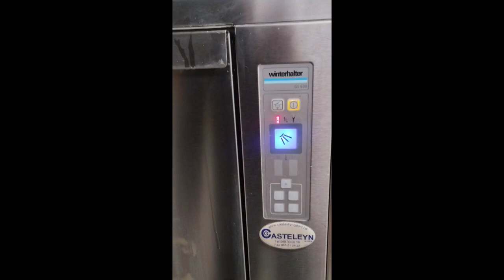1353-260: Winterhalter dishwasher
Winterhalter dishwasher, type: GS 630, serial number: 1155053, 380-415 V, 3 Ph, 50 Hz, 7.1 kW, 100-600 kPa, maximum temperature: 60°C, inside dimensions: 650 mm x 500 mm x 400 mm, total dimensions: 880 mm x 600 mm x 1430 mm.